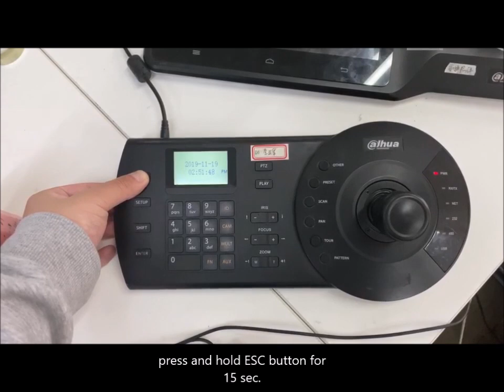How to reset Dahua NKB1000 PTZ Joystick 2020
some other videos you may looking from Dahua Technical Engineer